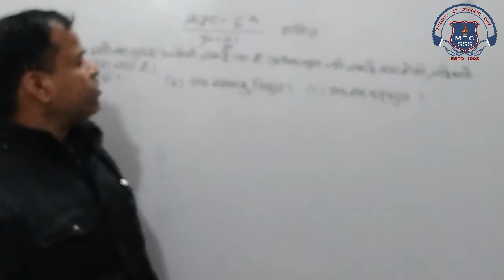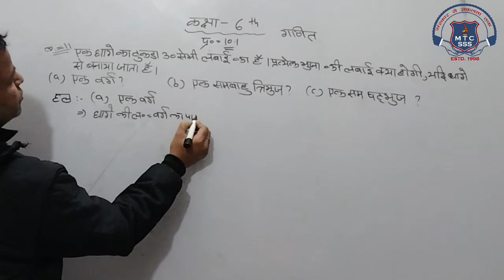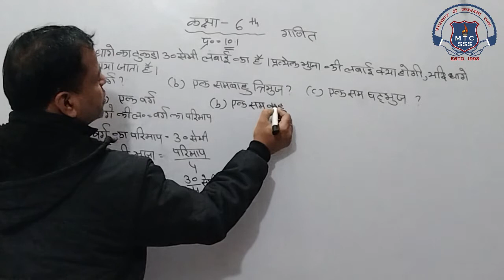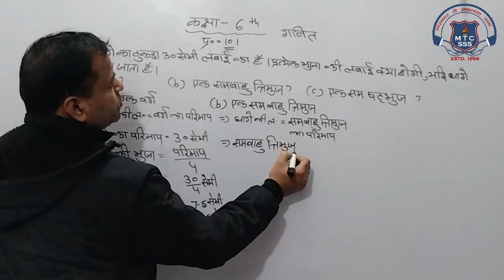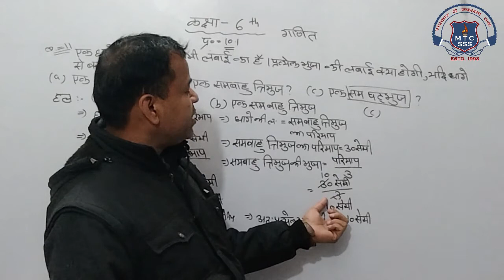6th Math 17 Dec 2020